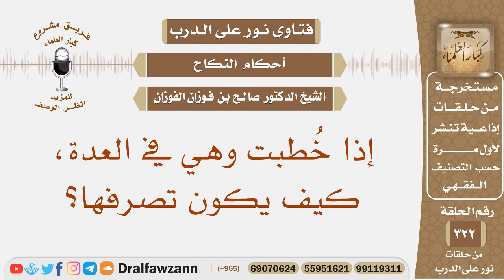خطبت امرأة وهي في العدة، فما الحكم؟ الشيخ صالح بن فوزان الفوزان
نص السؤال: إذا خُطبت وهي في العدة، كيف يكون تصرفها؟
السيرة الذاتية :
للاشتراك في قناة الشيخ صالح الفوزان

رئيس الفريق
لمشروع كبار العلماء